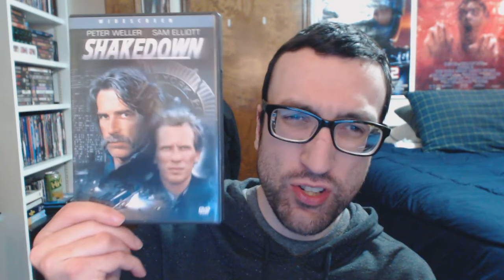Shakedown(1988) Movie Review-An Underrated Gem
My review of the underrated gem that is Shakedown(1988) starring Peter Weller, Sam Elliott, Patricia Charbonneau, Thomas G. Waites, Jude Ciccolella, Blanche Baker, Antonio Fargas, Richard Brooks, John C. McGinley, George Loros, and Daryl Edwards.

Directed by James Glickenhaus.